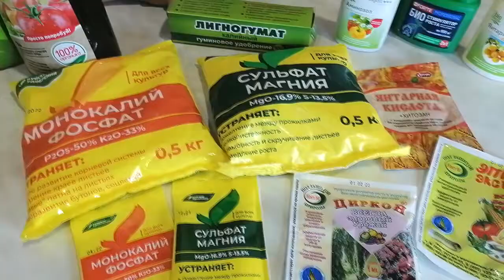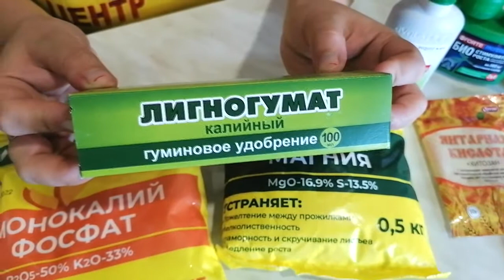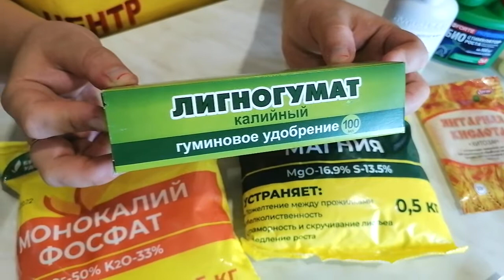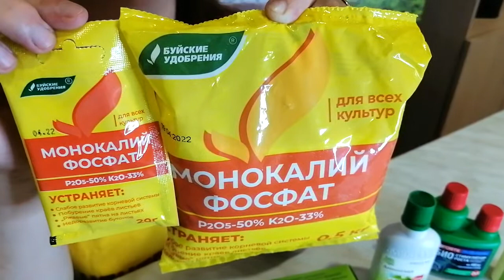Лучшие УДОБРЕНИЯ для РОСТА и РАЗВИТИЯ ваших растений!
Рассада плохо растет и развивается. Что же делать? Какие удобрения использовать?

Ответ мы дадим в нашем новом видео! Благодаря советам наших профессионалов Вы получите более вкусный, здоровый и качественный урожай!

Центр садовода - все для сада и огорода
«Центр Садовода» - сеть розничных магазинов по продаже товаров для садоводства. На протяжении 20 лет мы продаем семена и саженцы в Оренбурге, Оренбургской области и Башкортостане. Ассортимент насчитывает более 10 000 наименований садового инвентаря и посадочных материалов. В нашем каталоге вы найдете всё, что нужно садоводу.

Заказ, сделанный в нашем интернет-магазине, вы можете забрать в ближайшем центре продаж, либо оформить адресную доставку. Возможна отправка семян Почтой России в любой регион РФ.